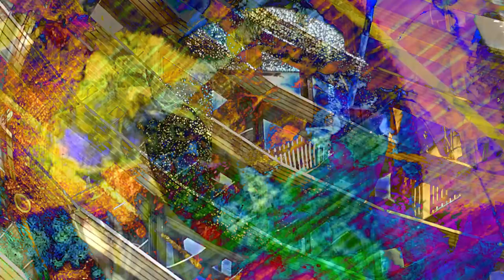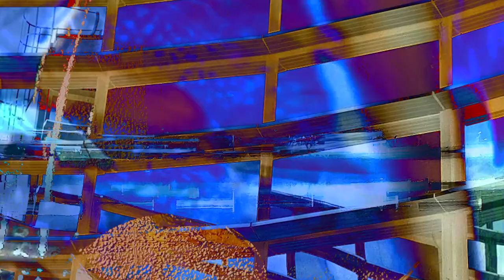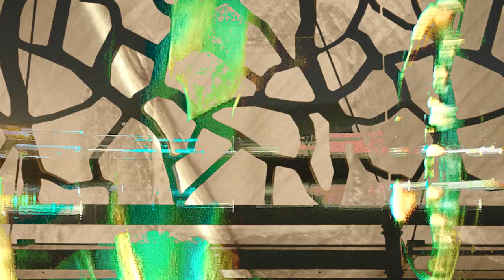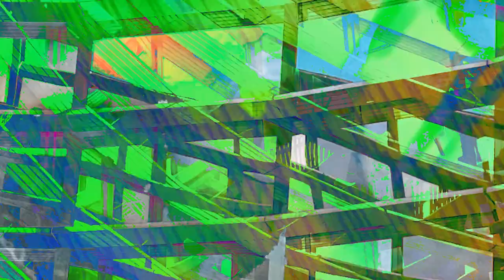Paradigm (répétitions) - Pièce 02 - Votre temps d'attente est estimé à plus ou moins trente minutes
Paradigm
Jacques Laroche et Franck Jouneau
Pièce 02 - Votre temps d'attente est estimé à plus ou moins trente minutes
Répétitions pour le concert au Blochaus DY10
résidence à Bitche